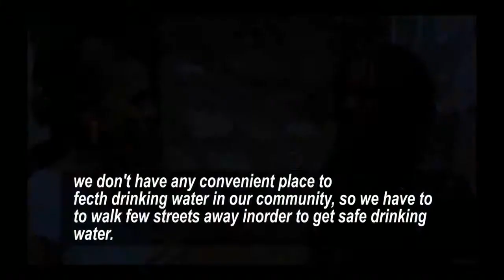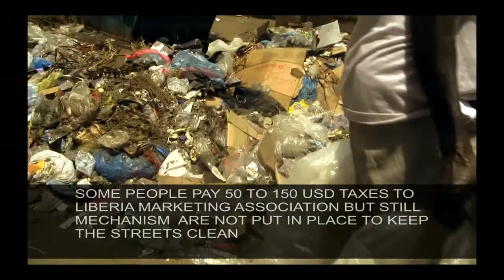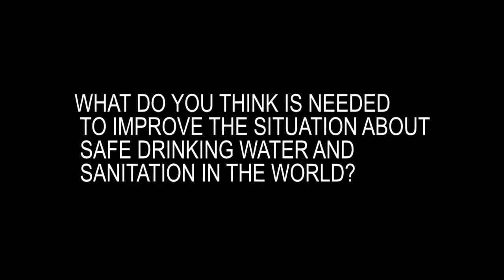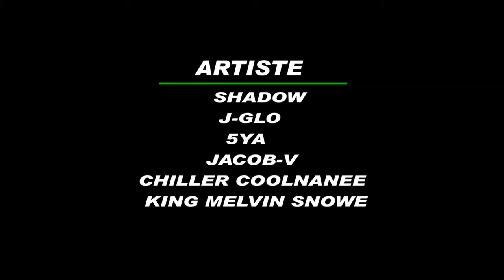Giving Voice to Health: Sanitation and Safe Water in Liberia Documentary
featuring artists Shadow, J-Glo, 5YA, Jacob-V, Chiller Coolnanee

Directed and edited by Faron Films Production, Liberia
Instrumentation:  Shadow's Entertainment, Liberia
Mixing:  Kells Records, Liberia
Mastering:  Ari Mastoras, Rhodes Recordings, Edmonton, AB, Canada
Executive Production:  Michael Frishkopf, Canadian Centre for Ethnomusicology, University of Alberta, Edmonton
Funding:  Rotary Club of Calgary

"Sanitation" is a critical documentary music video about the dire health issues afflicting post-war Liberia and much of the developing world: unsafe water, inadequate waste facilities, and resulting disease.

Created entirely by Liberian musicians and producers, supported by an ongoing international partnership, this short fuses documentary and music video genres to address public health issues, raising awareness, educating, and engaging community aiming to change attitudes and behavior, both locally and globally.

For the developed world,  Sanitation  confronts viewers with an uncomfortable ethical challenge:  How can the viewer enjoy both physical and moral comfort without addressing the most basic needs of fellow human beings?

Simultaneously,  Sanitation asks Liberians to recognize and address known environmental risks, through practical, affordable strategies to reduce them.

The video's power relies on the triple impact of music, text, and image, amplified through the mass media, and guided by the broader partnership with experts in ethnomusicology, media arts, and public health.

Music - centered on West African hip-hop/R&B with both local and global appeal draws attention. Images stir visceral emotion, but also suggest solutions.  Lyrics critique, warn, and advise.  Mass media disseminate via web-based social media, and on Liberian television.

"Sanitation" represents one cycle in an ongoing, expanding international participatory action research network, Giving Voice to Hope (GV2H
including Liberian artists and media companies, alongside people and organizations from the University of Alberta (the Canadian Centre for Ethnomusicology, the Centre for the Cross Cultural Study of Health & Healing), the Edmonton community (e.g. Rhodes Recordings), and international charitable organizations (e.g. the NYC-based GroundUp Global; the Liberia-based Center for Youth Empowerment).

The Rotary Club of Calgary generously funded this video project as part of a series entitled "Songs for sustainable development and peace" We are most grateful for their support.

We welcome other individuals or organizations who wish to join us in Giving Voice to Hope.